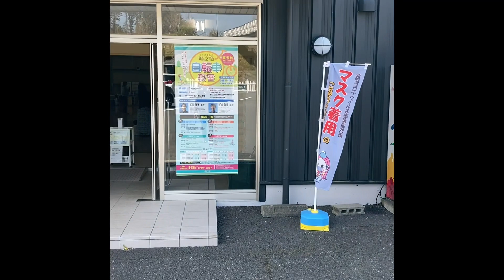家族旅行 - 御殿場 - 時之栖(ときの すみか)